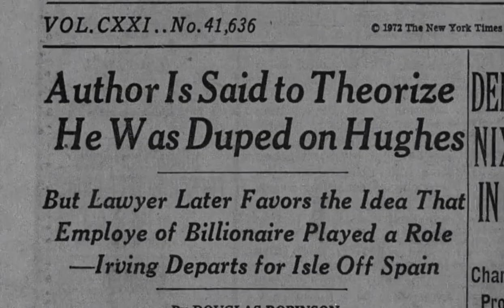Mr. Big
CREDITS:
Chris De Burgh A Spaceman Came Travelling live
The Outer Limits - The Bellero Shield
The Man Who Fell to Earth
F is for Fake
The People of NewSpace: Robert Bigelow -- 1950′s Nevada: UFOs
2001: A Space Odyssey